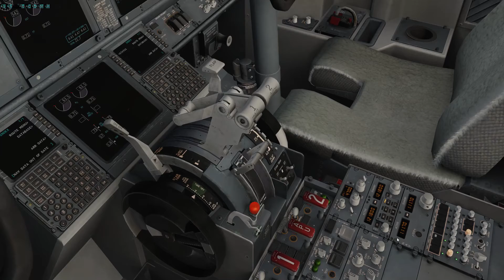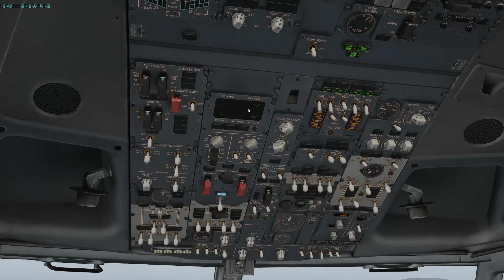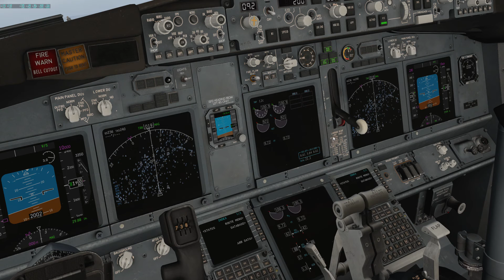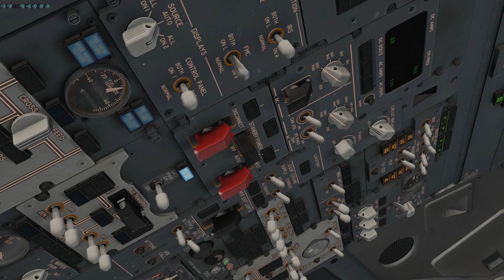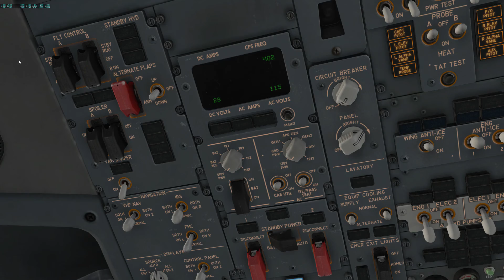X-Plane 11 737-800 Overview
This is the 737-800 X-Plane 11 Review.